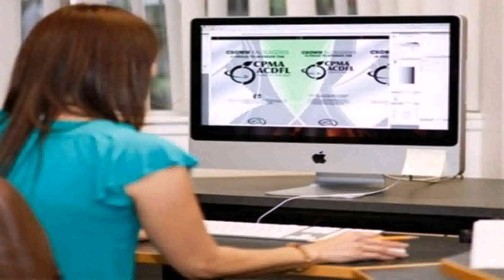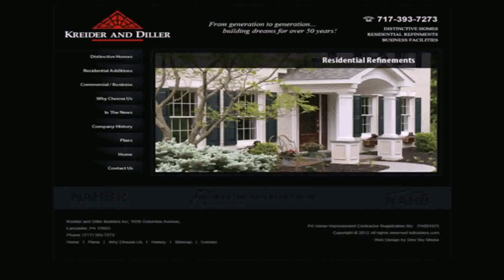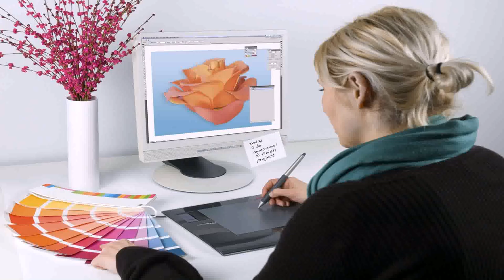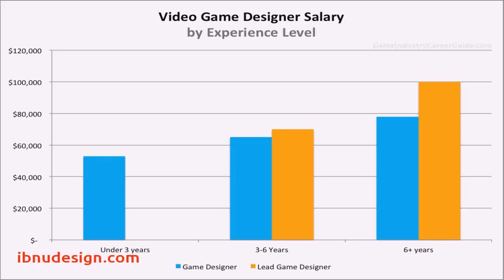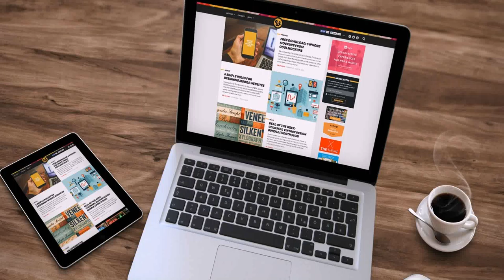Interior Design Job Work From Home - DaddyGif.com (see description)